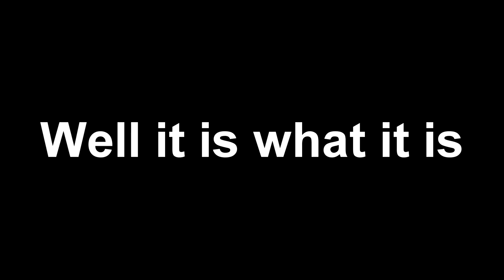[YBA] Hermit Purple Vamp 1v1s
Put stand + spec combos in the comments